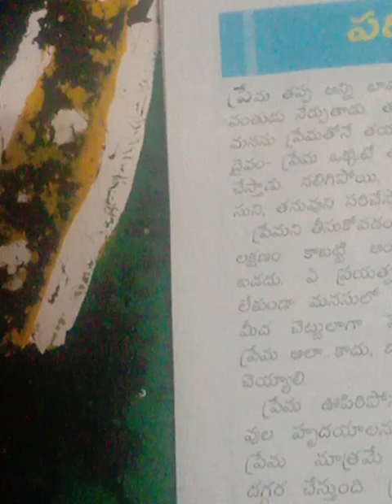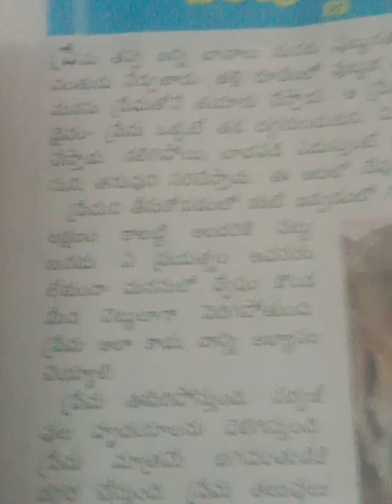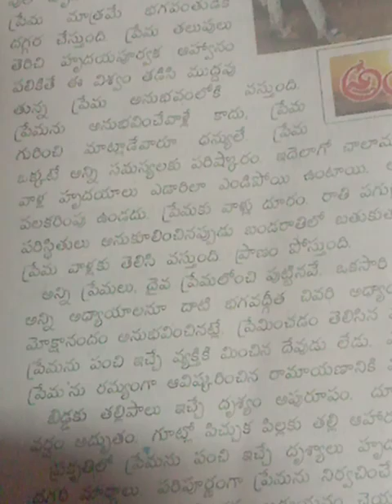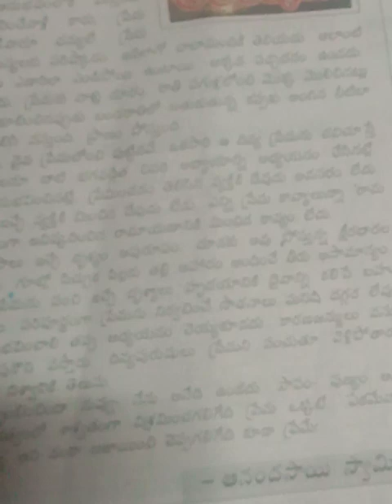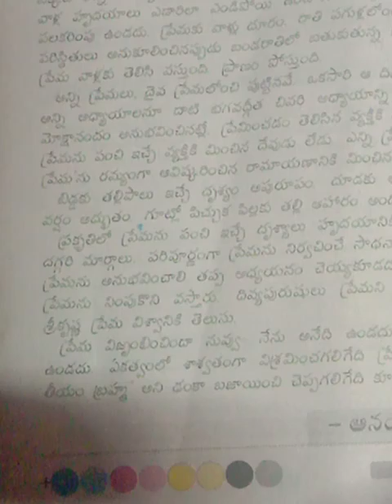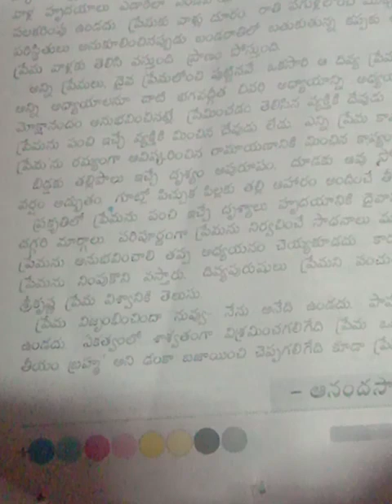September 22, 2024